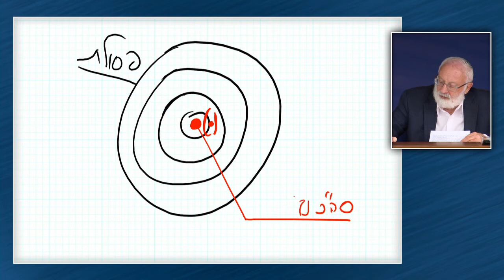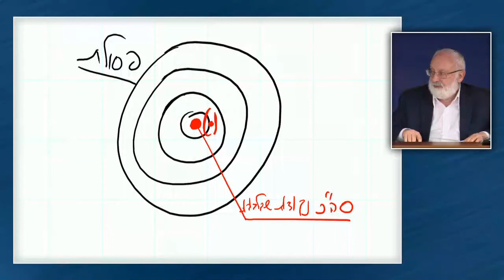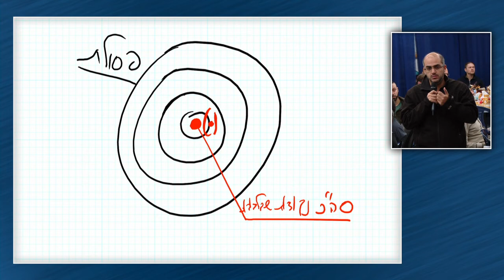Working towards a common point.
Excerpt from the Daily Kabbalah Lesson_Wed: 27.11.19

@31m01s-36m18s of 27 11 19  asiria n1 p1 hd 1